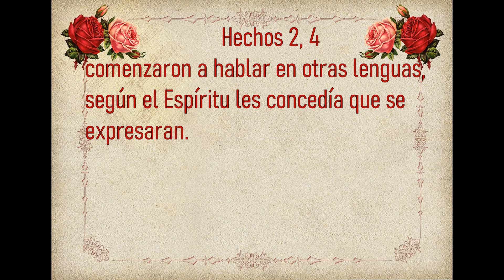Evangelio de Hoy Viernes 19 de Enero 2024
evangeliodehoyViernes San Marcos 3, 13-19
Homilia “Llamó a los que él quiso, y ellos lo siguieron”.
Lectura, Salmo, Evangelio y Homilia de Hoy 19 de Enero

🙏Hechos 2, 4 comenzaron a hablar en otras lenguas, según el Espíritu les concedía que se expresaran.🙏

🙏Lectura, Salmo, Evangelio y Homilia de Hoy Viernes 19 de Enero 2024🙏
Viernes de la semana 2 del tiempo ordinario
“Llamó a los que él quiso, y ellos lo siguieron”.
Santo                       San Juan de Ribera
Primera Lectura     1 Samuel 24, 3-21
Salmo                       102
Santo Evangelio     San Marcos 3, 13-19